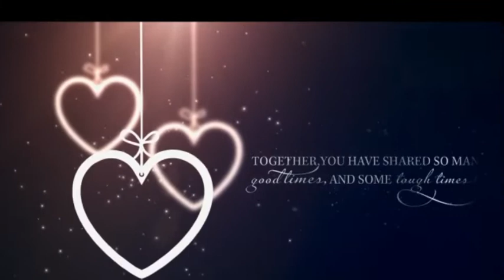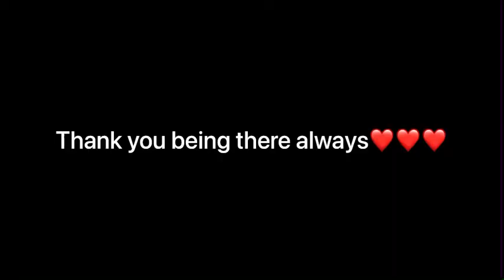30th Anniversary |Anniversary Video| Sharing memories with you guys |couple video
Its my mom dad anniversary do wish them in the comment section below.